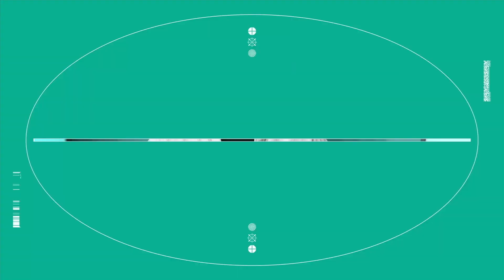M3C vs ACE | 2022 VCT STAGE2 CHALLENGERS EMEA | PLAYOFFS DAY1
M3C vs ACEND
0:00:00 Opening
0:06:34 MAP1
1:03:53 MAP2